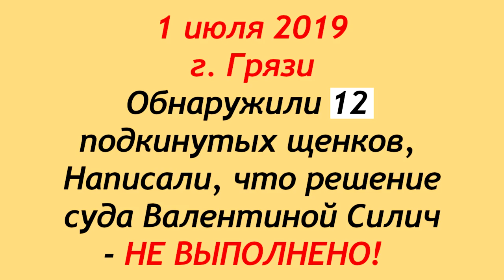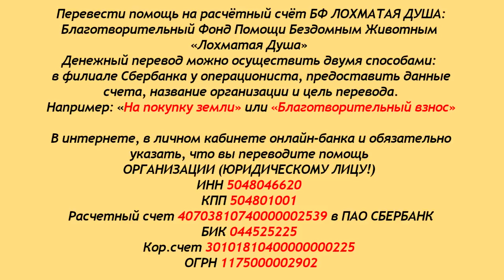Беспредел продолжается. Lawlessness continues.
Друзья Лохматой Души, просим вашей поддержки.
Телефон справочной администрации г. Грязи:
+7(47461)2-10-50   для соединения с начальником приставов
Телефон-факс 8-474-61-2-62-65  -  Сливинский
Сергей Иванович
Несмотря на то, что приют переехал в Чехов,
приставы упорно не хотят это признавать.
Кто регламентирует, сколько собак или кошек может держать
в своем доме хозяин дома?! где этот регламент?!
То, что мы наблюдаем сейчас - самая настоящая травля..
Просим помощи, друзья!!!

Карты Сбербанка:
Visa Classic: 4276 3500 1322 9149
MasterCard: 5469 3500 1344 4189
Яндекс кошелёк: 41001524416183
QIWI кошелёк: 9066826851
Карта Альфа-Банка: 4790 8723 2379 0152

Голодные телефоны:
Билайн:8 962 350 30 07
Билайн: 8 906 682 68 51
Теле2: 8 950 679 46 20

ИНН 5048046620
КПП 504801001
Расчетный счет 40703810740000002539 в ПАО СБЕРБАНК
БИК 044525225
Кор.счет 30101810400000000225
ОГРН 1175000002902